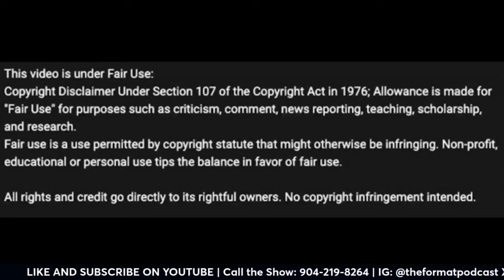Tim Hardaway Sr Had a Lot to Say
Basketball HOFer Tim Hardaway Sr. recently appeared on All the Smoke, and he had some good things to say.